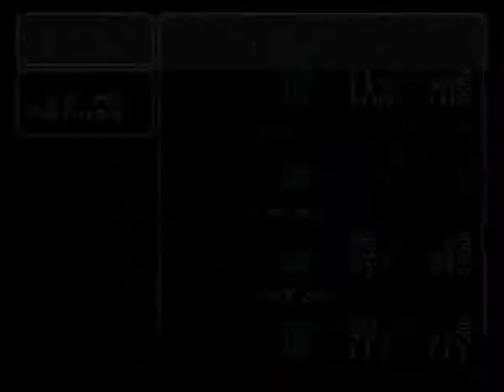Puzzle! - Final Fantasy VI, Brave New World Part 66